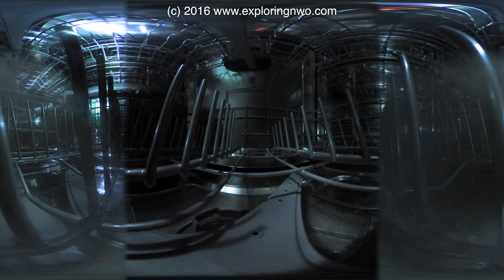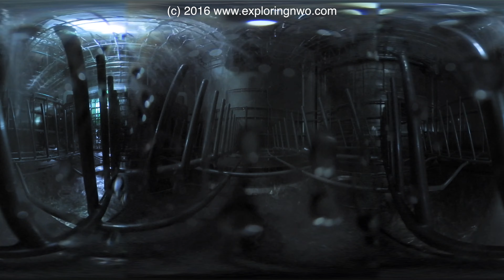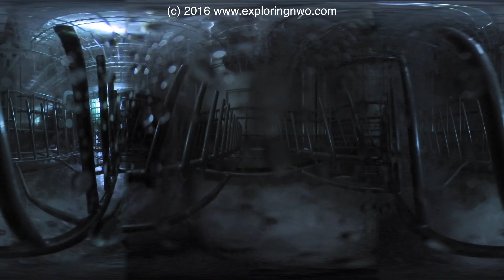Nikon KeyMission 360 inside running Bosch 300 Series Dishwasher 360VR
360 Video Inside Bosh 300 Series Dishwasher while running.

Camera was Nikon Keymission 360